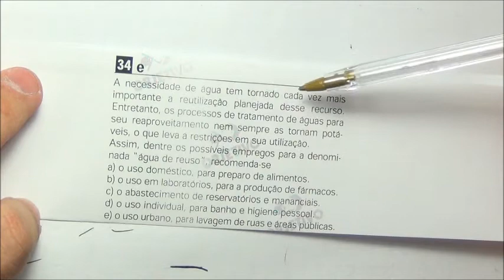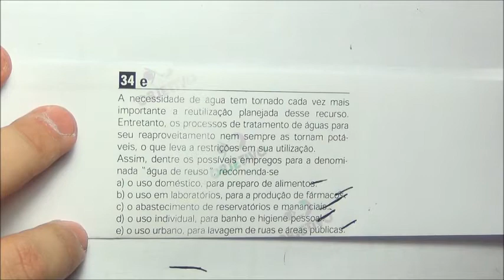ENEM 2004 - questão 34